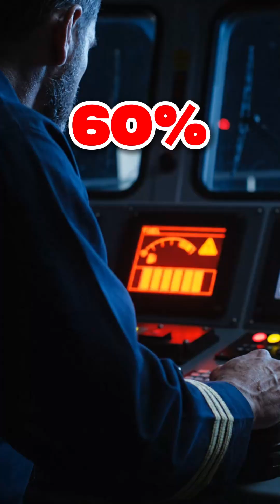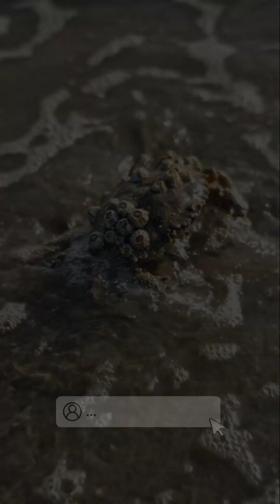Barnacles: The Tiny Monsters Draining Ocean Giants!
These tiny hitchhikers don’t just slow ships and sea creatures — they drain energy, burn extra fuel, and turn every nautical mile into money disappearing into the ocean. From cargo ships to whales and sea turtles, discover how barnacles become one of the most expensive and exhausting parasites in the sea.
⚓ Tiny barnacles, massive drag
🐋 Whales and sea turtles pushed to exhaustion
⛽ Fuel consumption and costs quietly exploding
🚢 Naval and cargo ships losing speed and efficiency
📚 Sources / Further Reading:

Barnacle biofouling threatens shipping industry’s decarbonisation efforts — Ship & Offshore (2025)

Crisp, D. J. (1968). The impact of barnacles on ships. Integrative and Comparative Biology, 52(3), 348–360.

RMS Ship Repair. (2021). Barnacles: The hidden drag on fuel, speed, and cooling water.

Enviroliteracy.org. (2020). Are barnacles a bad thing?

Naval Surface Warfare Center Carderock. (2019). Oh Barnacles! Teacher Guide Book (K‑2).

Biology Insights. (2022). Are barnacles harmful? Effects on ships and marine life.

New study confirms barnacle biofouling is a big burden for global shipping — World Ports Organization (2025)

How much could barnacle biofouling limit shipping’s decarbonisation? (Detailed hull data report, 2025)

Research on eco-friendly barnacle antifouling agents — Okayama University (2025)

Barnacle Baseline Project — barnacles as pollution bioindicators — USF (ongoing 2025)

Follow Astraliz: Constant of Tomorrow for more mind-blowing cinematic journeys into the forces shaping the future of our world